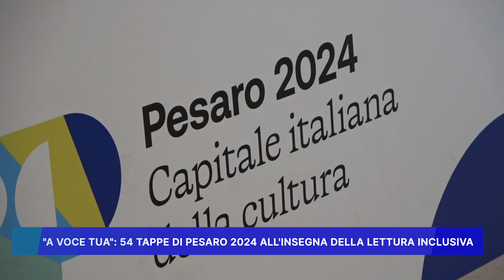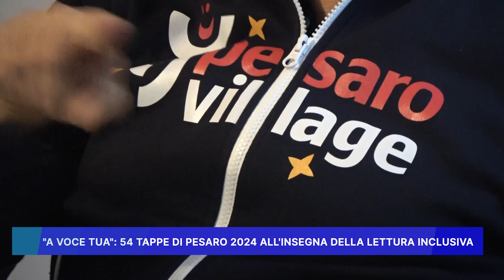"A VOCE TUA", 54 TAPPE DI PESARO 2024 ALL'INSEGNA DELLA LETTURA INCLUSIVA